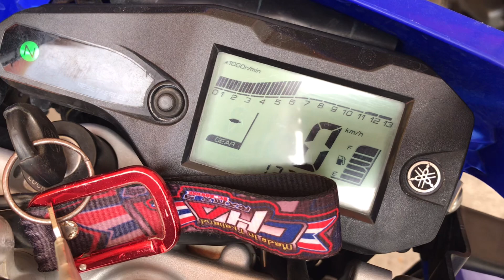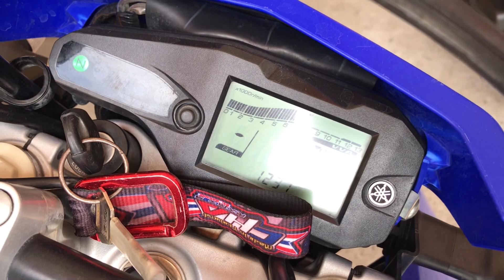INSTALLING : WR155 Racing Ecu 13,000 RPM